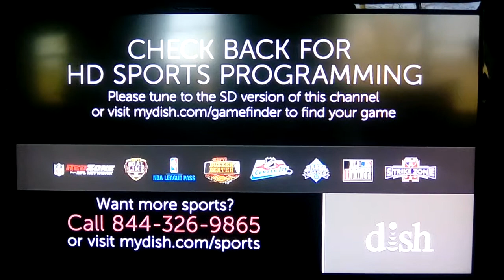NHL CENTER ICE January 29,2017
DISH NHL Center Ice HD Channels 574 And 9542
Song:"Happy Gilbert"By Dave Coz Ft.Jeanne Ricks "Piano Days"By Vince Lancaster And "Check The Day"By Spyro Gyra